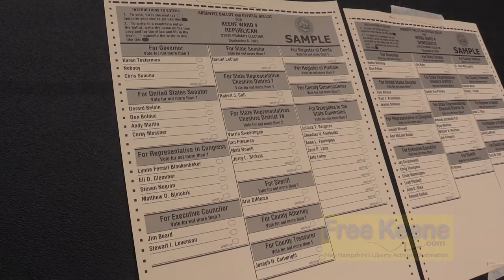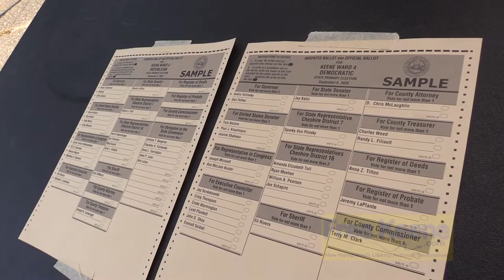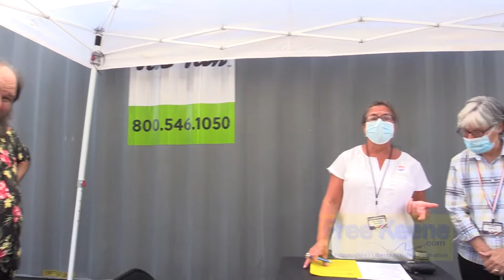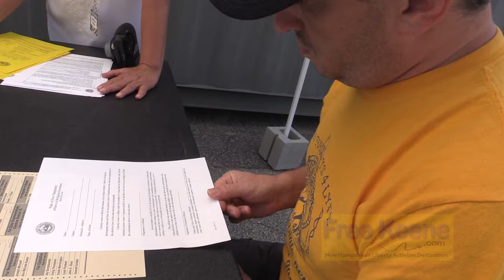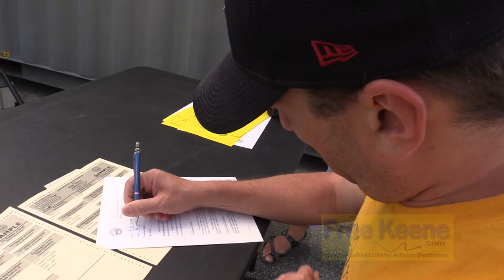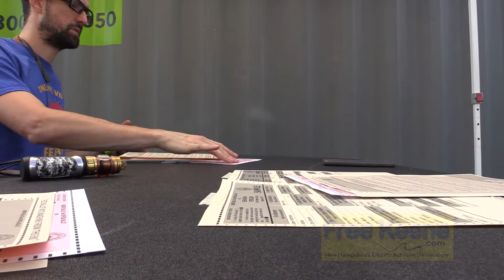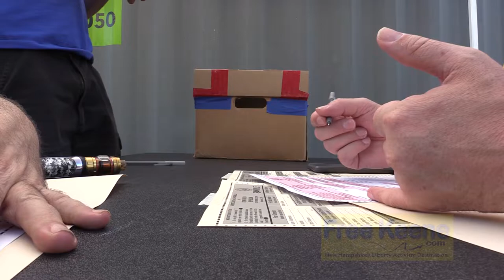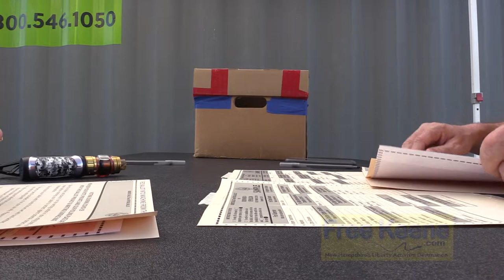Segregated Voting @ 2020 NH State Primary + Voting With No ID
Here's what it was like voting in Fear World as a mask-free individual in 2020 at the New Hampshire state primary on September 8th.  Republican gubernatorial candidate "Nobody", and state rep candidates Matt Roach and Ian Freeman headed down to Keene's Ward 4 polling location together where we discovered that mask-free people were made to vote outdoors.  This was fine as it was a nice day out, but it's likely going to be very cold come November.

After the poll worker falsely claimed we needed to show ID to vote, we informed her that was not the case and were allowed to vote without ID, though all three of us had differing experiences in this area.  This short video is an interesting look at the various voting options available to those who aren't willing to go along to get along.